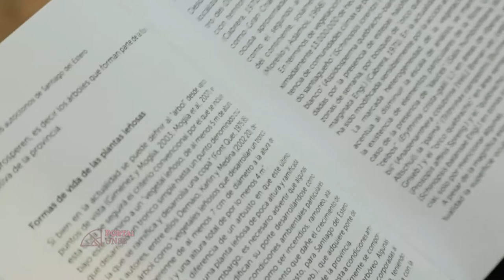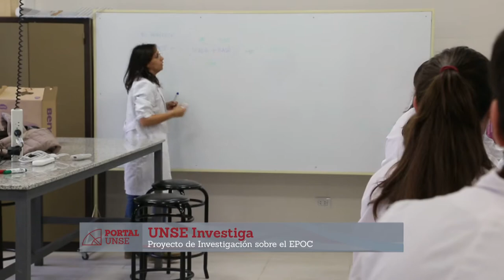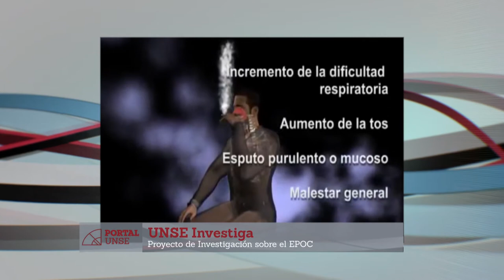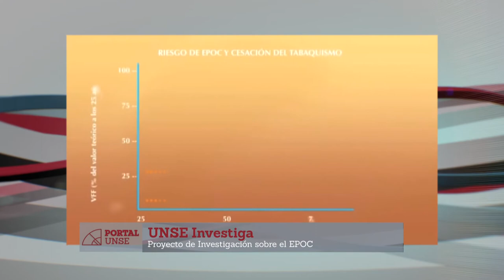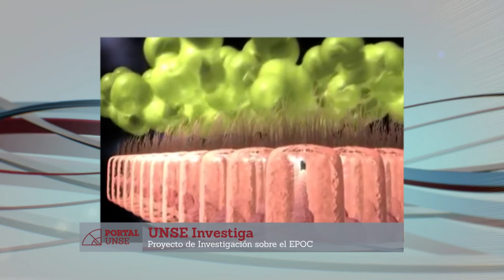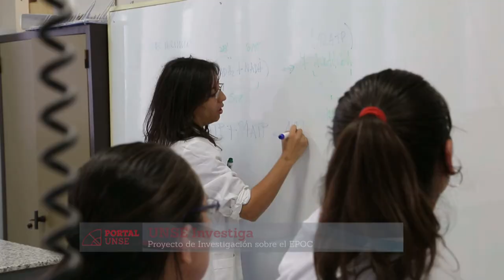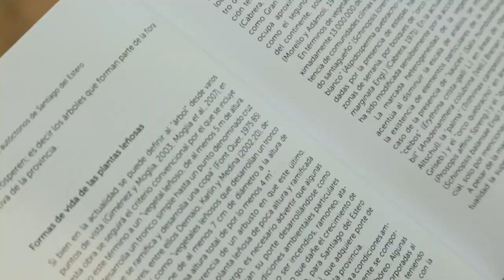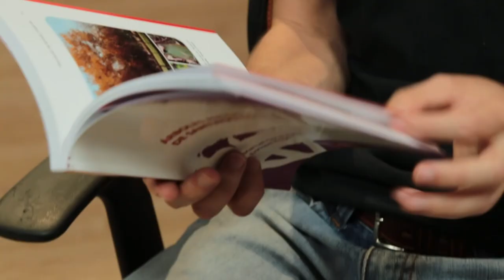Portal UNSE 28 ► UNSE Investiga: Enfisema pulmonar obstructivo crónico